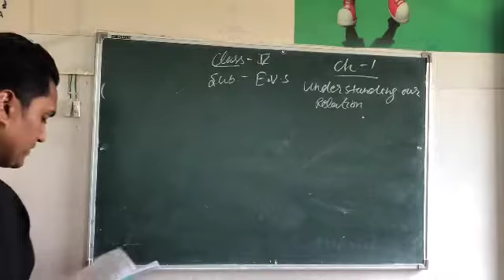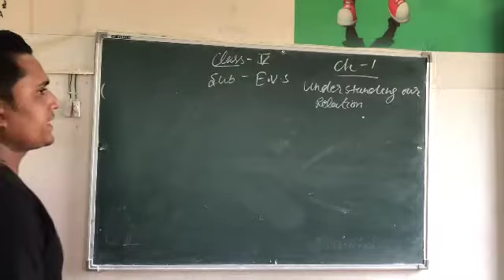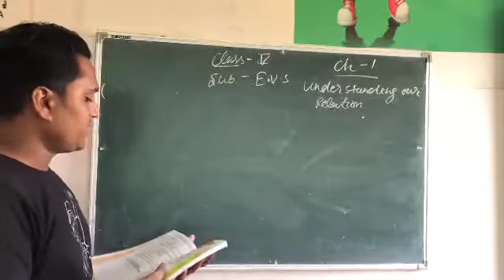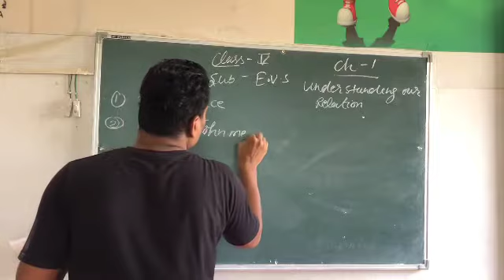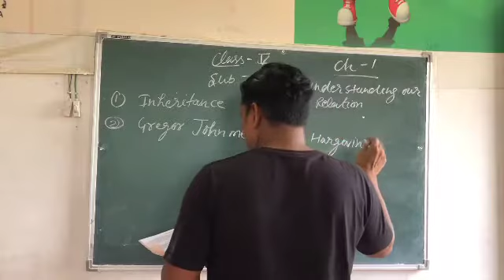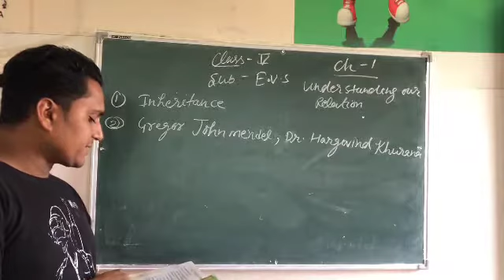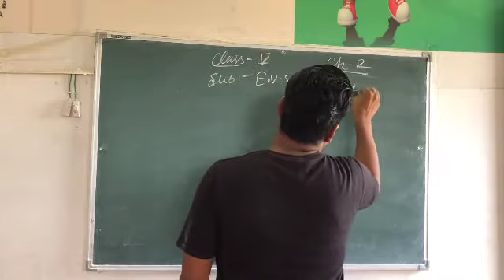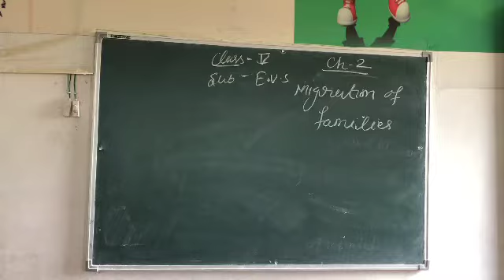Class - 5th || E. V. S.